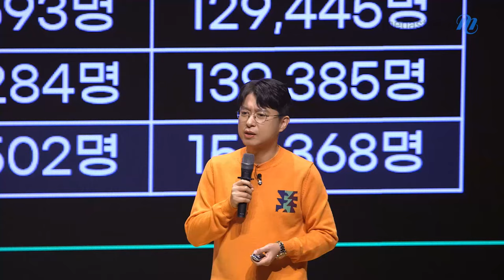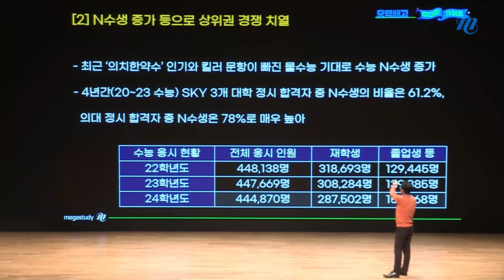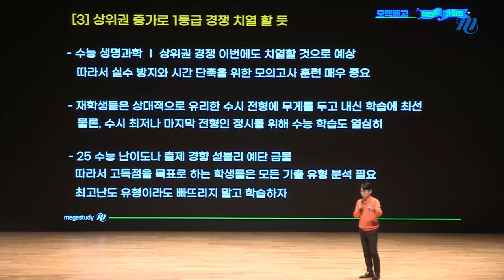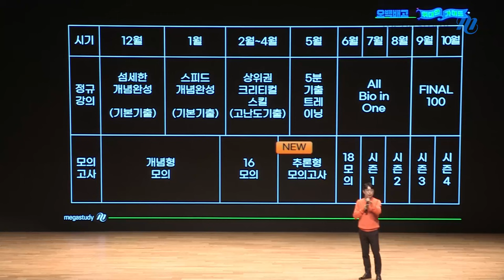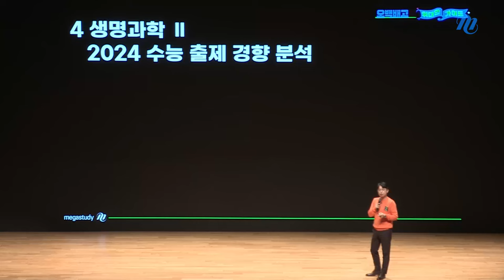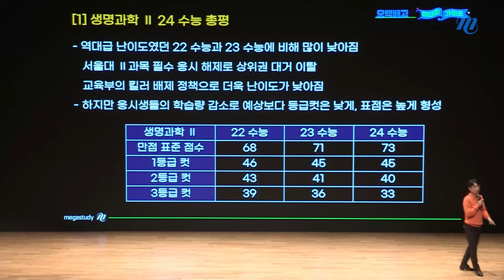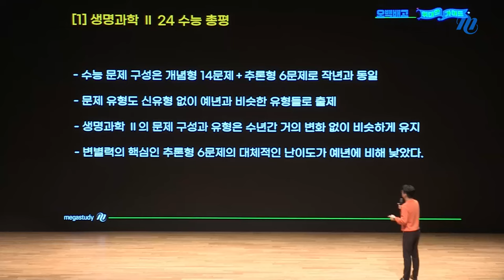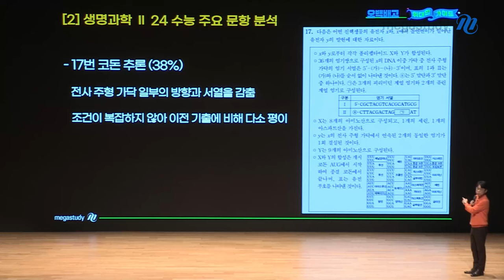[메가스터디] 생명과학 백호쌤 - [오백배고의 위대한 가이드] 2025 수능 생명과학 학습법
★2025 수능 첫 만남, 과학탐구는 오백배고!★
오백배고의 위대한 가이드 - 밀착 학습법 오프라인 특강 중
1부, 2025 수능을 대하는 자세!

2025 수능을 위해 꼭 알고 있어야 할
생명과학 학습법을 영상을 통해 확인하세요!